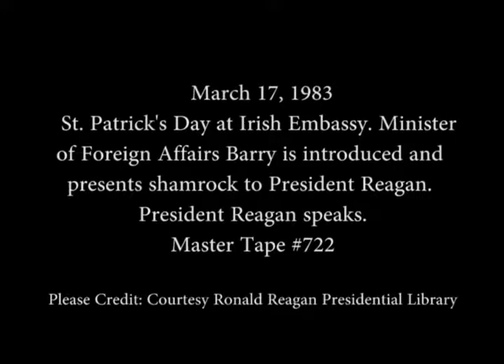President Reagan Remarks at the Irish Embassy Regarding St. Patrick's Day on March 17, 1983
Full Title: St. Patrick's Day at the Irish Embassy with Minister of Foreign Affairs Peter Barry in Introduced and Presents Shamrocks to President Reagan who then make Remarks in Washington, DC on March 17, 1983

Access Restriction(s):Unrestricted
Use Restriction(s):Unrestricted